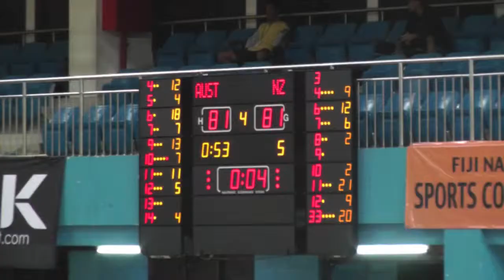Oceania U19 Basketball Champs Final 2014 Highlights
A true final as NZ and Australia fight it out until the last split-second to see who will go to the 2015 U19 World Champs.
Played in Suva, Fiji, December 2014, in hot and humid conditions.